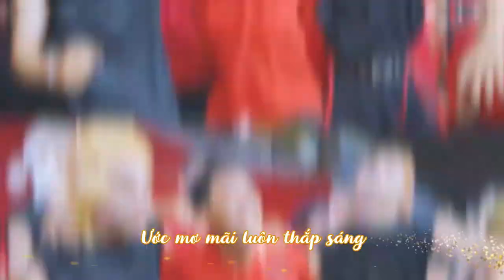[VLU] VĂN LANG Q&A #08 | TÂM LÝ HỌC & CÔNG TÁC XÃ HỘI - NGÀNH HỌC CHĂM SÓC SỨC KHỎE TINH THẦN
Trong số Livestream Q&A #08, Văn Lang mời các bạn thí sinh cùng gặp gỡ và làm quen với nhóm ngành sức khỏe tinh thần - TÂM LÝ HỌC & CÔNG TÁC XÃ HỘI của Trường Đại học Văn Lang nha!

Thân mời các bạn cùng kết nối với quý thầy cô khách mời của chương trình:
🔹 ThS. NGUYỄN DUY HẢI – Phó trưởng Bộ môn Công tác Xã hội
🔹 ThS. TRẦN THƯ HÀ - Phó trưởng Bộ môn Tâm lý học
🔹 TS. PHẠM VĂN TUÂN - Giảng viên bộ môn Tâm lý học
🔹 ThS. HOÀNG DƯƠNG - Giảng viên bộ môn Tâm lý học
🔹 ThS. KIỀU VĂN TU - Giảng viên bộ môn Công tác Xã hội

👉 Cùng theo dõi để hiểu thêm về nhóm ngành thú vị này các bạn nhé!